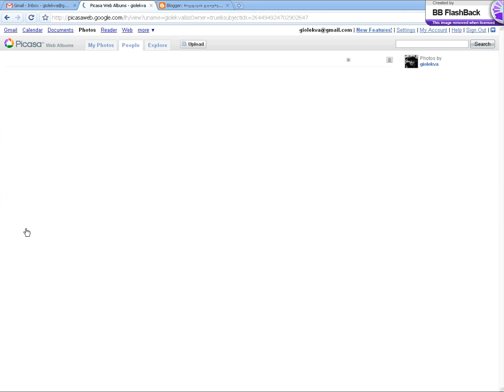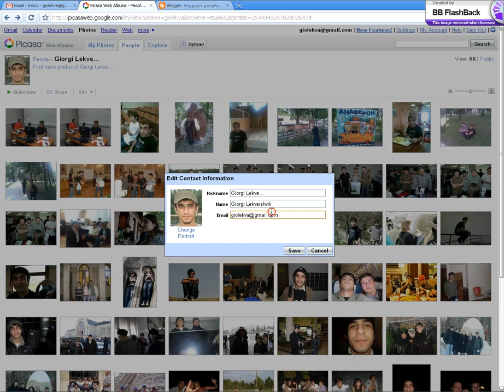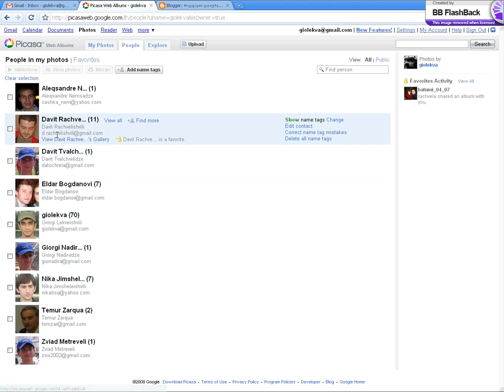Google Picasa Web Album #2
Google Picasa Web Album